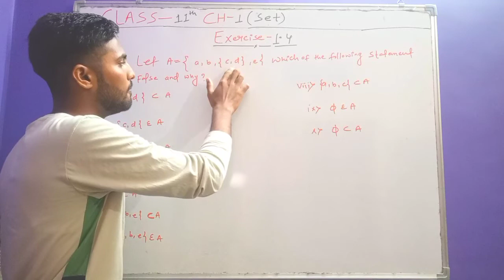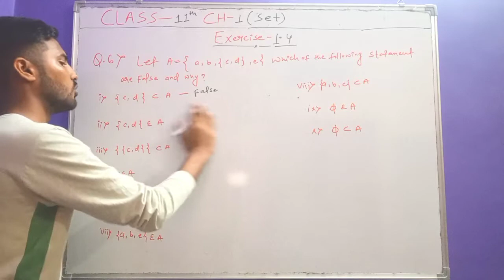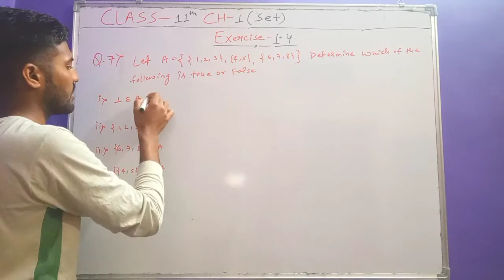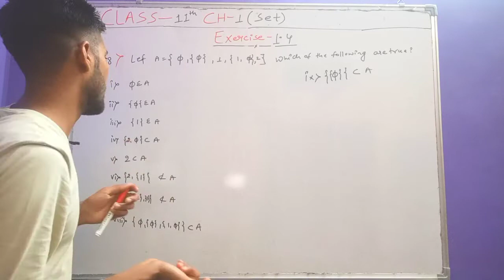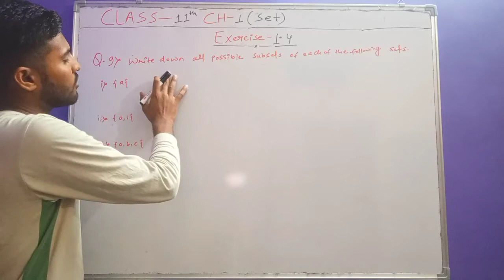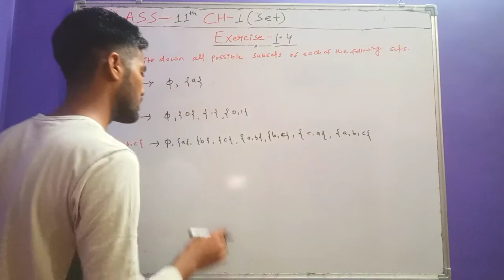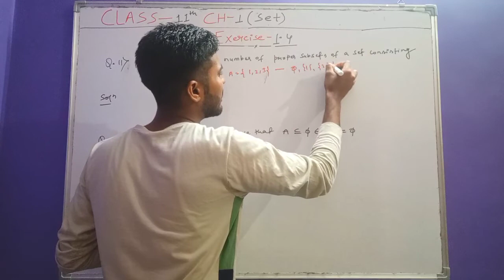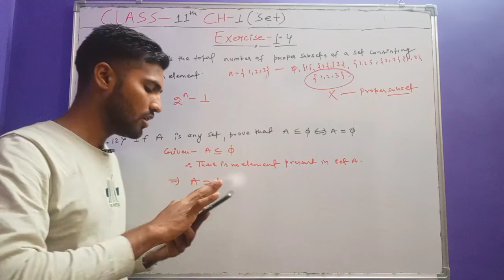RD sharma class 11 Ex 1.4 chapter 1 (set )solution || part -2 from Q.6 to Q.12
In this video we solve ex 1.4 of class 11 maths from Q.6 to Q.12 of rd sharma with easy manner .

All CLASS 11th BEST BOOKS :-
📍RD SHARMA NEW EDITION (2023-24)
📍CHEMISTRY (NCERT)
📍PHYSICS (NCERT)
📍BIOLOGY (NCERT)
📍MATHS (NCERT)
📍MATHS (NCERT EXAMPLER)
📍ENGLISH (NCERT)
📍BEST BOOK FOR PHYSICAL EDUCATION
📍STANDERED BOOKS FOR JEE & NEET EXAM
🎀PHYSICS

Reference tags:-
Class 11 ex 1.4 rd sharma ,

ex1.4 solution class 11 rd sharma,
Rd sharma class 11 solution,

class 11 ex 1.4 rd sharma question 1,

class 11 rd sharma exercise 1.4 question 2,

rd sharma class 11 exercise 1.4,

class 11 maths chapter 1 ex 1.4 rd sharma,

11 class maths ex 1.4 rd sharma,